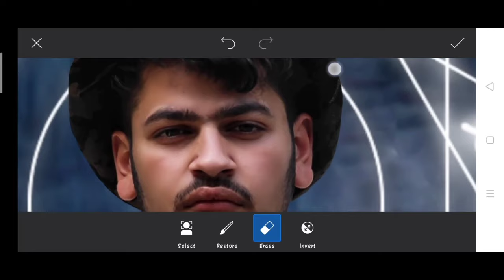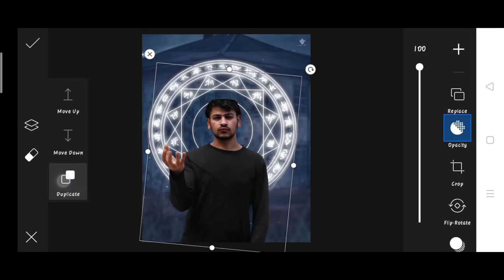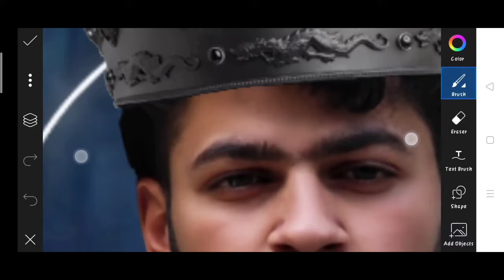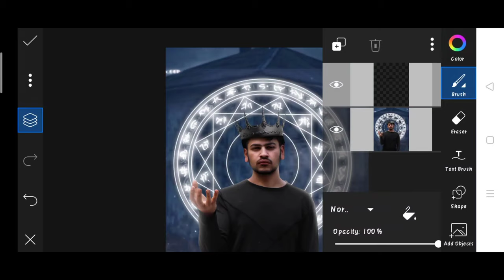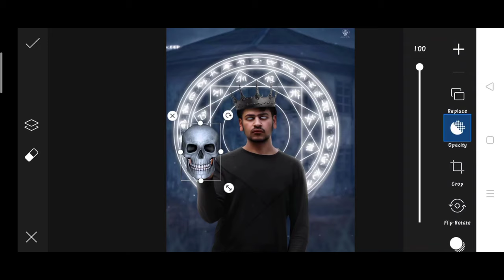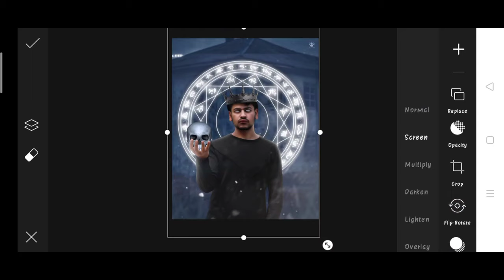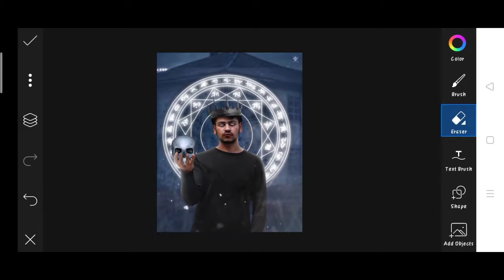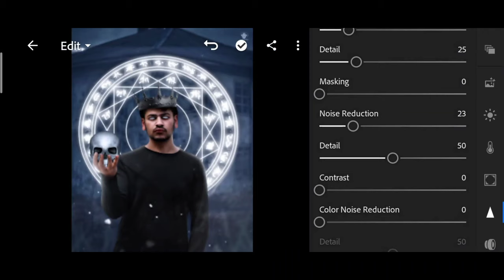Pranav PG new photo editing | Pranav PG devil photo editing | Pranav PG horror Photo editing picsart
1. Photo editing
2. Picsart photo editing
3. Snapseed photo editing
4. Lightroom photo editing
5. Autodesk SketchBook photo editing
6. Photoshop photo editing
7. Photoshop tutorial
8. PicsArt tutorial
9. Photoshoot vlogs
10. Viral photo editing
11. Instagram viral photo editing
12. Glowing message photo editing
13. Glowing heart photo editing
14. Glowing photo editing in PicsArt
15. PicsArt photo editing 2021
16. Cb photo editing
17. Cb photo editing in PicsArt
18. Vijay Mahar new photo
19. Himmat Singh new photo editing
20. Taukeer editz new photo editing
21. NSB PICTURES New photo editing
22. Dm design new photo editing
23. Pranav PG new photo editing
24. Artist aj new photo editing
25. Bollywood actress photo editing